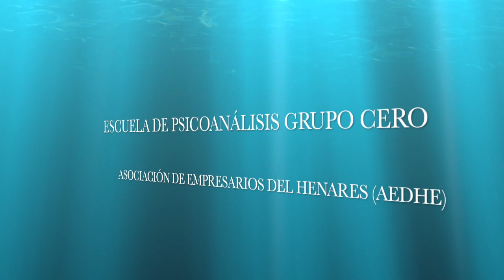Comienza la diversión del trabajo. Consejos semanales para trabajar con salud mental y buena onda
Somos fruto de la doble determinación, psíquica y económica. Psicoanalizarte te ayudará a conocerte mejor y transformarte para poder crecer profesionalmente.